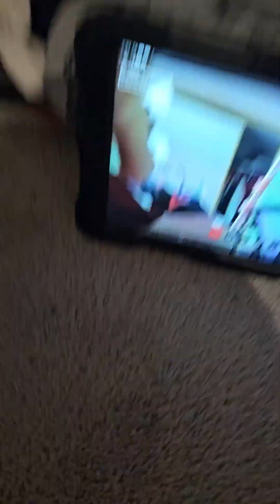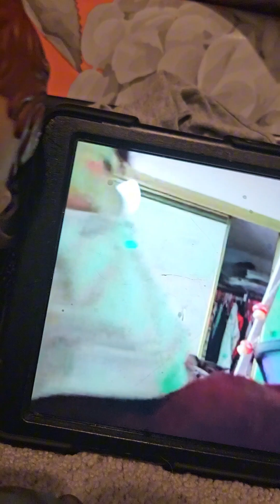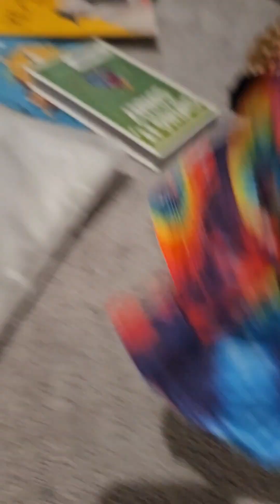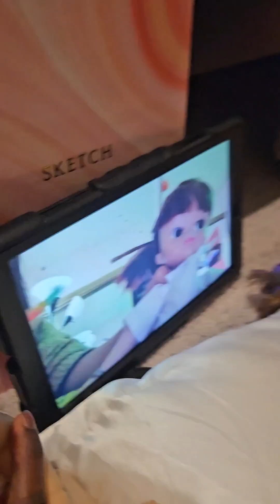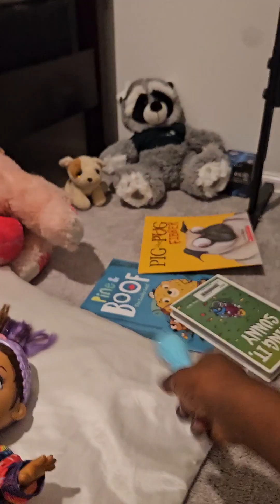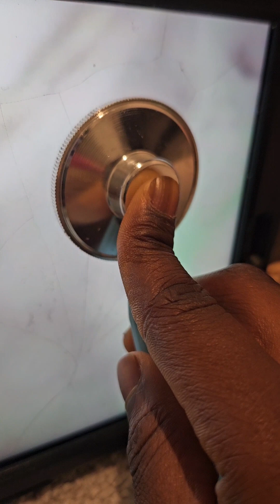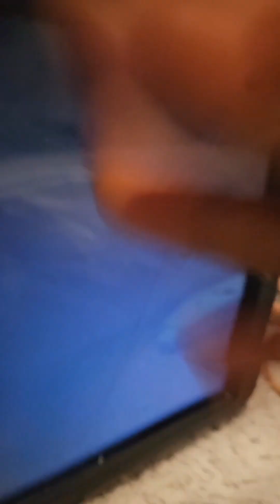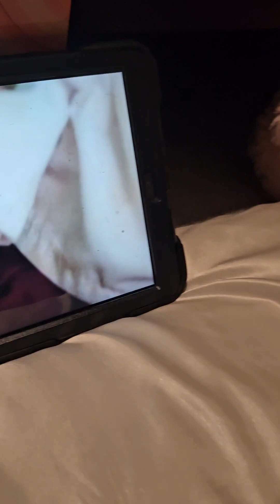Baby alive/ Get check out and get shot p3